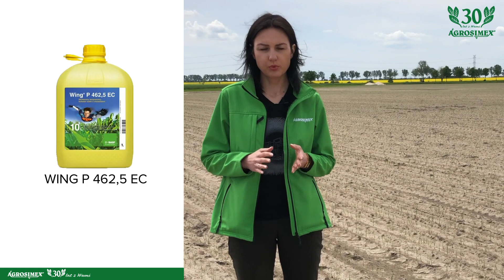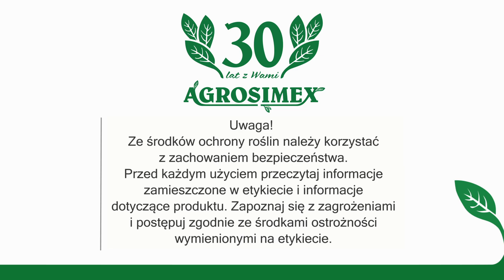Ochrona herbicydowa cebuli - Komunikat Warzywniczy Agrosimex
Zapraszamy do obejrzenia komunikatu warzywniczego z dnia 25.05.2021 r. Ekspert opowie o ochronie herbicydowej cebuli.

Z filmu dowiesz się:

00:15 - utrudnienia pogodowe w odpowiednim zastosowaniu ochrony herbicydowej. Kiedy należy wykonać oprysk?
01:05 - ocena obecnej sytuacji w uprawie cebuli. Kiedy powstrzymać się od oprysku?
01:26 - zabieg herbicydowy - Co zastosować?
01:49 - sztuczna woskowina przed zabiegiem
02:23 - ochrona cebuli przy 2 i 3 liściu
03:02 - chwasty jednoliścienne - odrębny zabieg